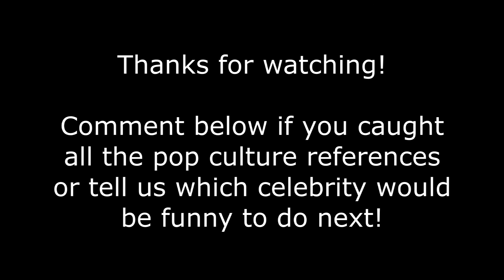Kesha Meets Liam Neeson (LITERAL Celebrity Fragrances)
Smell like a celebrity!  Perfume is expensive, so why not make your own LITERAL fragrances?  Here we make essence of Kesha and Liam Neeson.  Warning: inedible, un-breathe-able, and downright stupid.  Enjoy!

Featuring Kelsey Buhler!